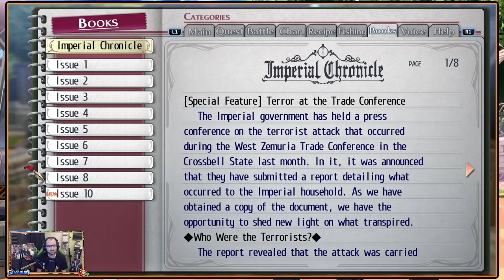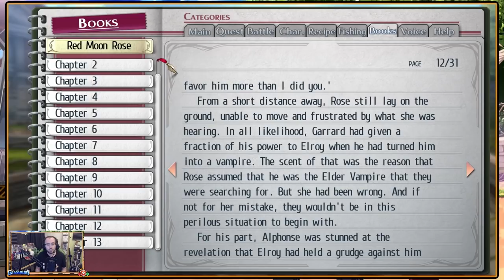Trails Of Cold Steel - October Free Day, Festival Preparation Begins! - Episode 78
In Erebonia S.1204 a new class is established at the Thors Military Academy as Rean Schwarzer arrives at Trista to attend, clad in red with eight other students mixed of nobles and commoners we wonder what adventure awaits for these fated youths?
Remastered for PS4, we take on The Legend Of Heroes: Trails of Cold Steel!

With the events of Roer over the class returns to school to begin Festival Preparations as Rean takes on more duties for the student council once again, heading around the academy to talk we stop for a spot of fishing as we try to fish up the Trista Guardian and complete our list.